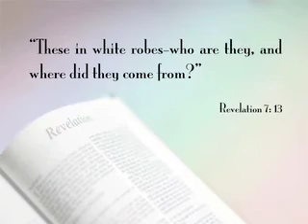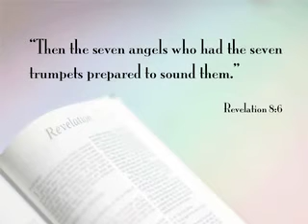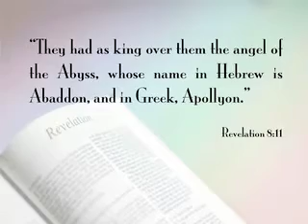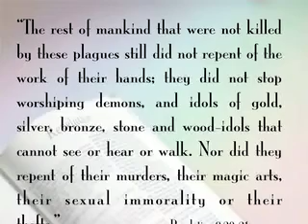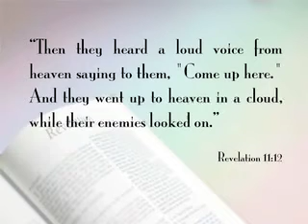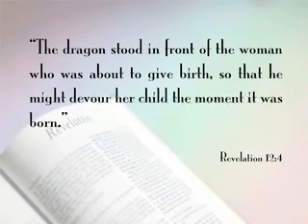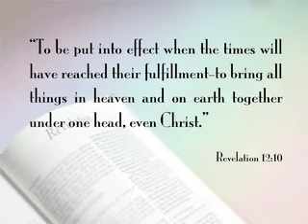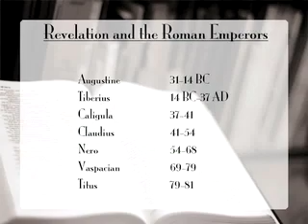The Book of Revelation - 2 out of 5